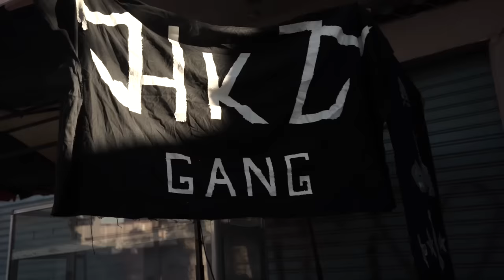Bo9al X @x7kira7 X @Clemando - Impolis (Official Music Video, Prod by Teaslax)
Directed by: Saad Mouhdi

Special Thanks to: Drillshop_ma